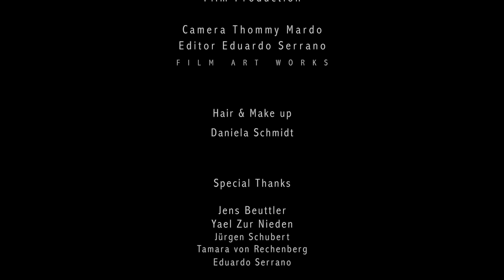Recuerdos de Luna Llena - Strings y Voz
Camera - Thommy Mardo
Editor - Eduardo Serrano